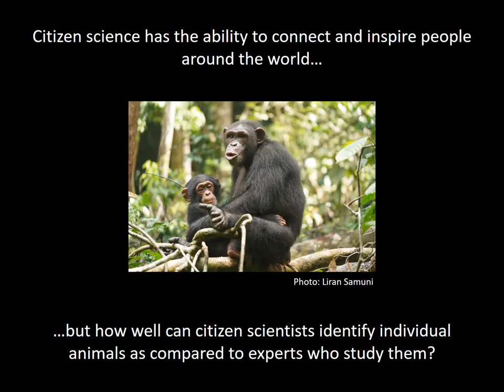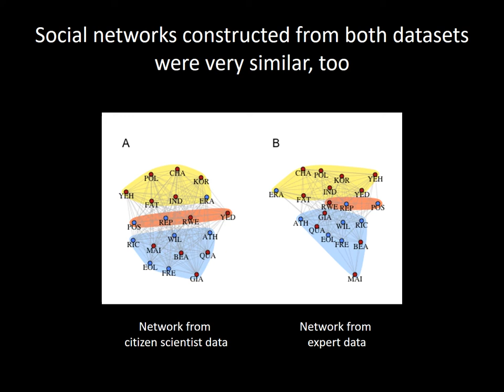Chimp&See chimpanzee identification and social network construction video abstract (ChimpandSee.org)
Video Abstract for "Chimpanzee identification and social network construction through an online citizen science platform"

McCarthy MS, Stephens C, Dieguez P, Samuni L, Després-Einspenner ML, Harder B, Landsmann A, Lynn LK, Maldonado N, Ročkaiová Z, Widness J, Wittig RM, Boesch C, Kühl HS, Arandjelovic M (2020) Chimpanzee Identification and Social Network Construction through an Online Citizen Science Platform. Ecology and Evolution doi : 10.1002/ece3.7128

Abstract:
Citizen science has grown rapidly in popularity in recent years due to its potential to educate and engage the public while providing a means to address a myriad of scientific questions. However, the rise in popularity of citizen science has also been accompanied by concerns about the quality of data emerging from citizen science research projects. We assessed data quality in the online citizen scientist platform Chimp&See, which hosts camera trap videos of chimpanzees (Pan troglodytes) and other species across Equatorial Africa. In particular, we compared detection and identification of individual chimpanzees by citizen scientists with that of experts with years of experience studying those chimpanzees. We found that citizen scientists typically detected the same number of individual chimpanzees as experts, but assigned far fewer identifications (IDs) to those individuals. Those IDs assigned, however, were nearly always in agreement with the IDs provided by experts. We applied the data sets of citizen scientists and experts by constructing social networks from each. We found that both social networks were relatively robust and shared a similar structure, as well as having positively correlated individual network positions. Our findings demonstrate that, although citizen scientists produced a smaller data set based on fewer confirmed IDs, the data strongly reflect expert classifications and can be used for meaningful assessments of group structure and dynamics. This approach expands opportunities for social research and conservation monitoring in great apes and many other individually identifiable species.

Visit us at ChimpandSee.org and participate in citizen science!